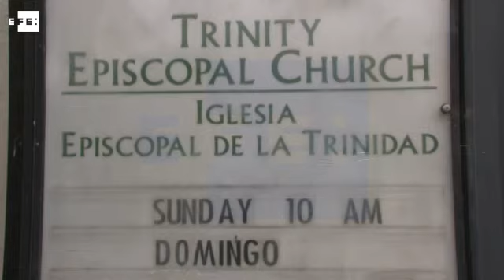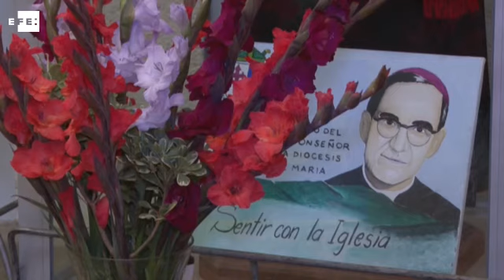La imagen de Romero recrea la ruta de los inmigrantes a EE.UU.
Los Ángeles (EE.UU.), 13 jun (EFE).- (Imagen:  Iván Mejía). Una escultura de Oscar Romero, el arzobispo salvadoreño asesinado en 1980, llegó este domingo a su destino en Los Ángeles, California, tras recorrer desde El Salvador la ruta de los inmigrantes centroamericanos hacia EE.UU.